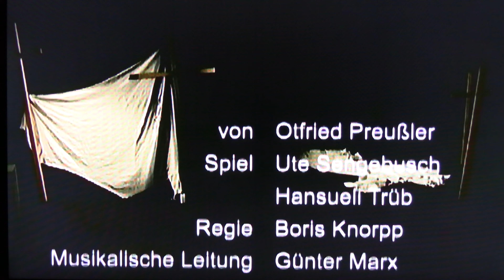Krabat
Produktion des Theater-Packs 2009
Text: Otfried Preussler
Spiel: Ute Sengebusch
, Hansueli Trüb
Regie: Boris Knorpp
Musikalische Leitung: Günter Marx
Ausstattung: Tine Beutel
, Hansueli Trüb
Dramaturgie: Nina Knecht
Ideen und Weiteres: Laura Huonker

Grafik: Vera Huonker

Produktion: Renata Müller
Rechte: Theaterverlag Marabu, Zürich
Video: Thomas Batschelet